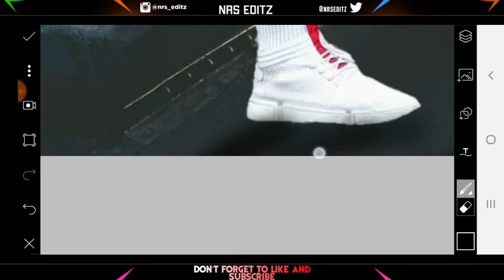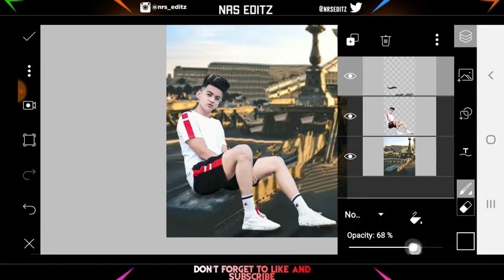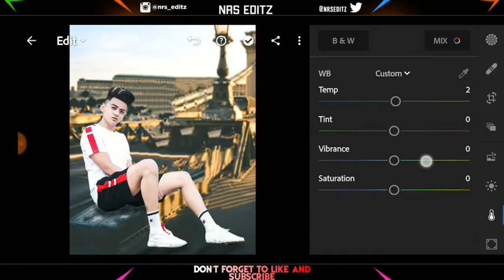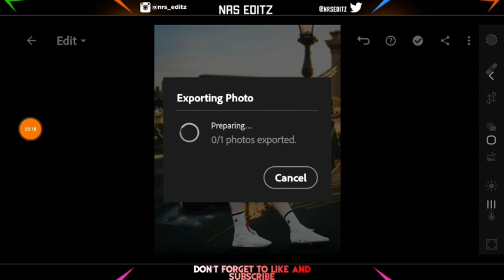Riyaz Aly New City Manipulation Photo Editing|Instagram viral Editing | Full tutorial In Picsart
Music Credits-
1. NCS ▶
2. Vncm ▶
3. Audio Li..▶  4. Mfc ▶

Note:- all the image/picture shown in this video belong to the respected owner and not me l am not the owner of any picture showd in this video. All conten used copryight to NRS EDITZ .Use or commercial display or editing of the content without proper Authorization is not allowed. Disclaimer :- video is for educational purpose of only.copryight DisclaimerUnder section 170 of the Cporyight Act 1976, allowances is made for " fair use" for purposes such as criticism, comment, news reporting, teaching, scholarship,and research.fair use is a use permitted by copryight statute that might otherwise be infringing.Non-profit, educational or personal use tips the balance in favor of fair use. (please don't forget hit the like button)

picsart 2019
Lightroom Editing
Snapseed edition
picsart 2019
Riyaz Aly
Riyaz photo editing
Riyaz instagram viral editing
Riyaz aly editing